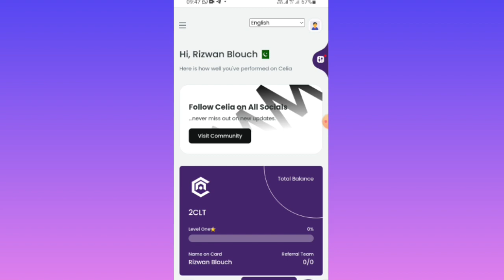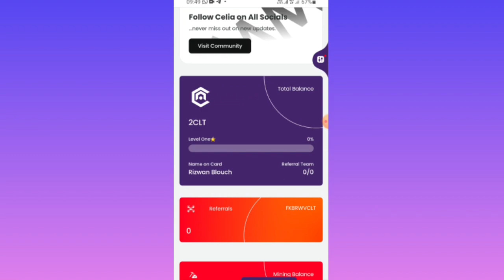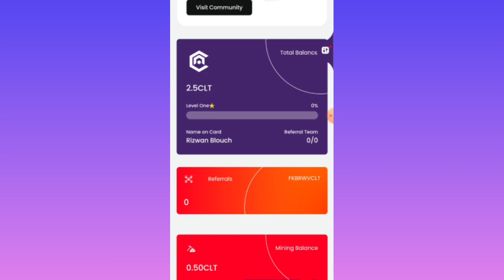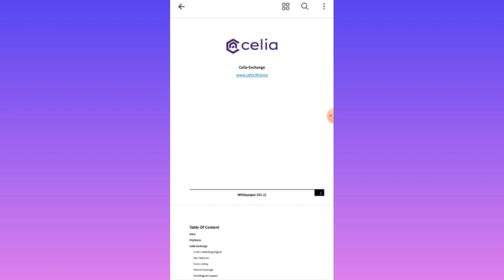Celia Mining App Launch Update | Celia app Full Review | Celia Free Mining App | Rizwan Blouch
⬇️CONSTANT COVER KEYWORDS⬇️
airdrop
airdrop crypto
new Airdrop
Crypto airdrop
New token
Crypto news
Crypto faucet
Crypto airdrop today
Cryptocurrency